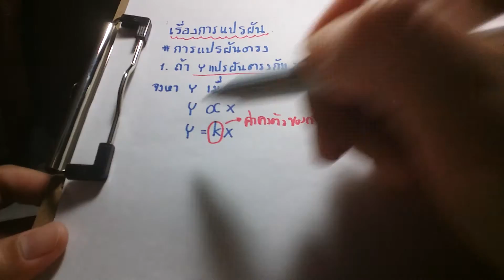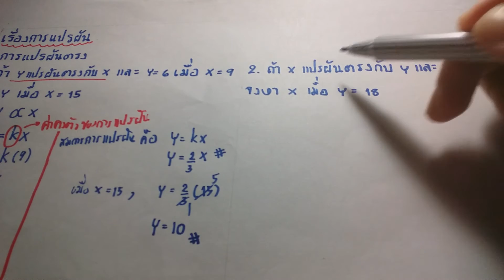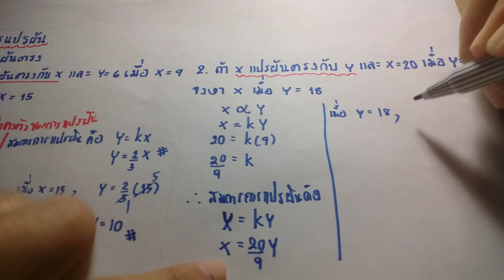การทำโจทย์เรื่อง การแปรผันตรง (ม.2)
คณิตศาสตร์ ม.2 เทอม 2( เพิ่มเติม) เรื่องการแปรผันตรง